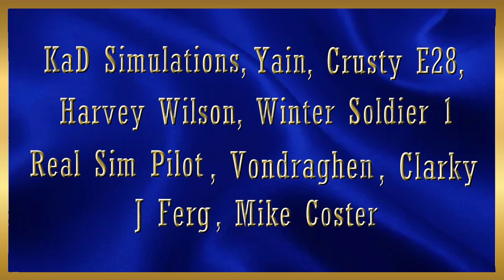ATS | Updated FLX and Alberta Heavy Haul Skin | Truckee to Redding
This is my first run in the updated FLX 359 with the new "motion" hood. I've also started working on an Alberta Heavy Haul skin for it. It's a pretty nice trip from Truckee to Redding CA with a single Lowboy and Volvo articulated dump truck.

MSI Z790
48 GB DDR 4 @ 3600 MHz Corsair RGB Memory
2 x Thrustmaster T 16000M Control Sticks
1 x 7" and 1 x 11" Android tablet